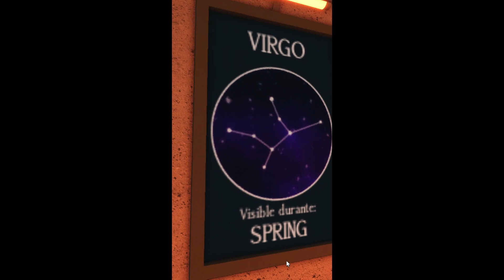LA ACTUALIZACIÓN MÁS GRANDE DEL AÑO EN BLOXBURG en menos de 2 minutos |TANGOCHINI 🐰